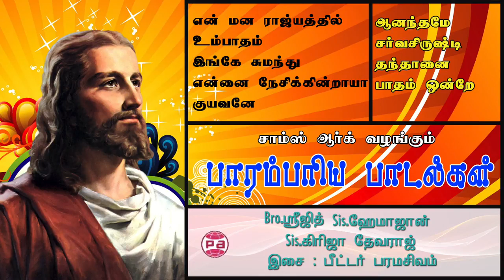Paarambariya paadalgal|| பாரம்பரிய பாடல்கள் || Tamil christian songs